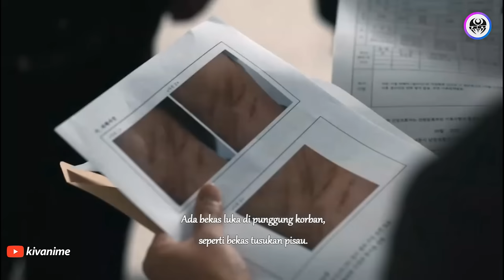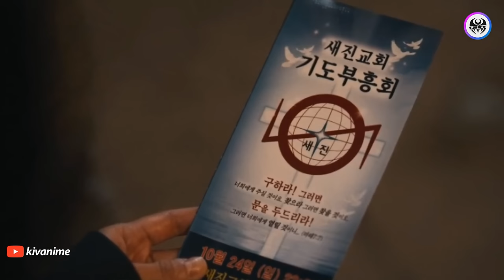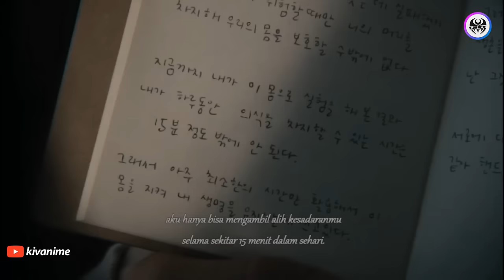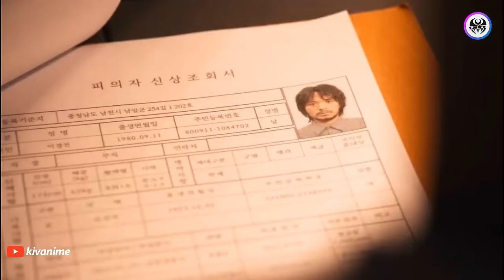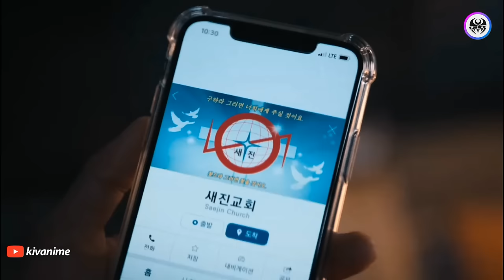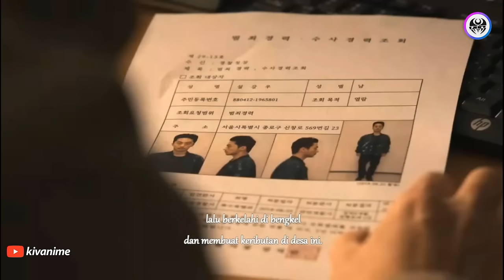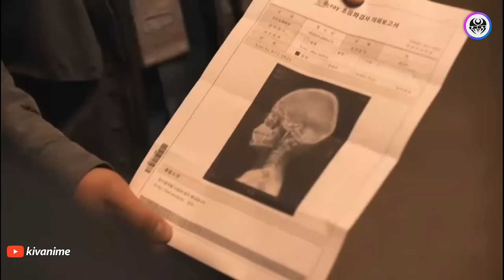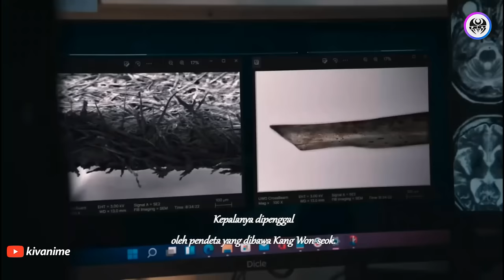BERSATUNYA UNIVERSE PARASYTE ‼️ Alur Cerita Film Parasyte: The Grey (2024)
kivanime